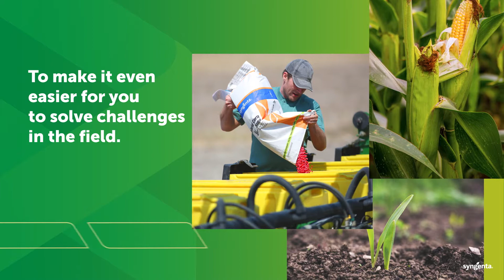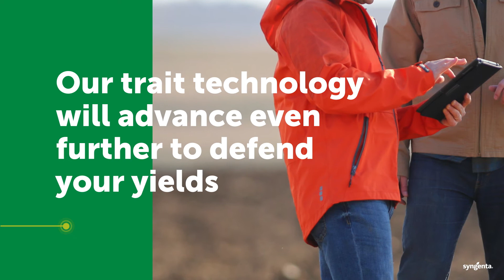NK Seeds Corn Trait Updates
New names, same great products. At NK Seeds, we’ve simplified the names of the products in our corn trait portfolio, so you can focus on finding the right solutions for your acres.